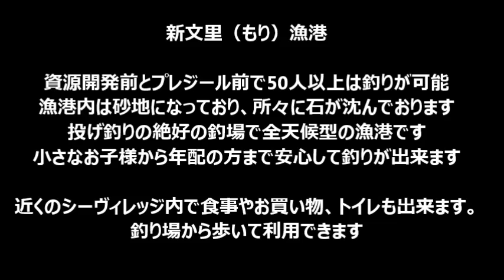和歌山南紀地方、堤防釣り場ポイント紹介 新文里（もり）港 投げ釣り、夜釣り、アオリイカ釣り、ファミリーフィッシング最適！ 車も横付けできる 釣太郎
和歌山県田辺市新文里（もり）漁港。
資源開発前とプレジール前で50人以上は釣りが可能
漁港内は砂地になっており、所々に石が沈んでおります
投げ釣りの絶好の釣場で全天候型の漁港です
小さなお子様から年配の方まで安心して釣りが出来ます

近くのシーヴィレッジ内で食事やお買い物、トイレも出来ます。
釣り場から歩いて利用できます。
キス、チヌ（クロダイ）、アオリイカ、コチ、カサゴ（ガシラ）、グレ（メジナ）等が狙えます。

３台のライブカメラで海況等も調べることができるホームページは